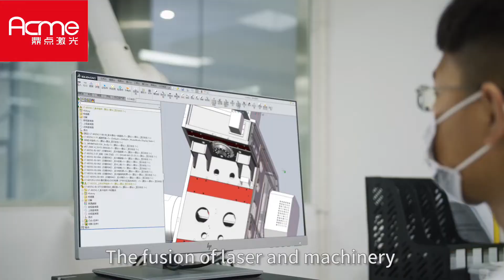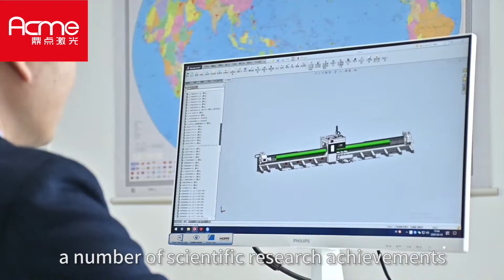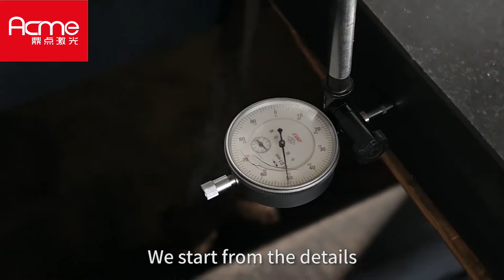ACME--Manufacturer Of Professional Fiber Laser Cutting Machine JINAN ACME CNC EQUIPMENT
Do you know laser?
It is the sharpest knife
And the most accurate ruler

JINAN ACME CNC EQUIPEMENT CO., LTD
Professional Manufacturer Produce Fiber Laser Cutting Machine
Handheld Laser Welding Machine
Handheld Laser Cleaning Machine